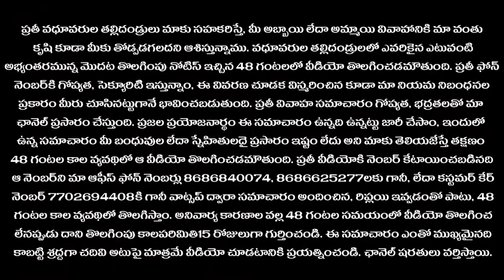అమ్మాయి పెళ్ళి సంబంధం - 301 || వివాహ ఛానెల్ || వైదీక వెలనాడు బ్రాహ్మణ అమ్మాయి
యూట్యూబ్‌ ఛానెల్‌ ద్వారా ప్రపంచ వ్యాప్తంగా వీడియో రూపంలో ప్రసారం చేయబడుతున్న అమ్మాయిల సమాచారం పూర్తిగా వారి వ్యక్తిగతమైనది. ఇది హిందూ వివాహం ప్రక్రియ ద్వారా వివాహం చేసుకోవడానికి ప్రకటించిన అంశం మాత్రమే. వివాహ ఛానెల్‌ ద్వారా బ్రాహ్మణ కమ్యునిటీల వారందరికీ తెలియజేయడం జరుగుతోంది. ఈ సమాచారం బ్రాహ్మణ సమాజ అభివృద్ధిలో భాగంగా ప్రకటితమౌతోంది. కాబట్టి, బ్రాహ్మణేతరులకు ఈ సమాచారం ఇవ్వబడదు, మరియు ఈ సమాచారం పొందగోరే ఏ బ్రాహ్మణ కుటుంబీకులైన సరే, వారి సమాచారం మరియు ఫోన్‌ నెంబర్‌, ఫొటోతో సహా ఐడింటిఫికేషన్‌ జరిపిన పిదప మాత్రమే, వివాహ ఛానెల్‌ అభివృద్థి పరిచే దిశగా, మెయింటెనెన్స్‌ తదితర ఖర్చులకై నిర్ణయించిన, నిర్దేశిత రుసుము తీసుకుని అప్పుడు మాత్రమే సెక్యూరిటీతో సమాచారం అందించడమౌతుందే తప్పా, ఎవరికి పడితే వారికి వివాహ సమాచారం అందించే ప్రక్రియ మా నిబంధనల్లో లేదు. 2020, జూలై 1వ తారీఖు నుండి బ్రాహ్మణ కులంతో పాటు, అన్ని కులాల వారికి వివాహ సమాచారం వివాహ ఛానెల్‌లో ప్రసారం కాబోతోంది. కాబట్టి, కన్పూజ్‌ కాకుండా ఎవరి కమ్యునిటీకి చెందిన కులస్తులు, వారి సమాచారం కోసం యూట్యూబ్‌ ఛానెల్‌ల్లోని ప్లే లిస్టులోకి వెళ్ళి, శాఖా పరంగా గానీ, కుల పరంగా వారు కోరుకునే సమాచారం చూసి వివరాలను తీసుకోవచ్చును.
ఇందులో ప్రసారం కాబడుతున్న వైదీక వెలనాడు బ్రాహ్మణ అమ్మాయి పెళ్ళి సంబంధం లింక్‌ను మీకు నచ్చిన బంధువులకు, బ్రాహ్మణ స్నేహితులకు తెలియజేయవచ్చును.
వివాహ ఛానెల్‌ ఫేస్‌బుక్‌లో జాయిన్‌ కావడం కోసం ఇక్కడ క్లిక్‌ చేయండి :
వివాహ సమాచారం ఫేస్‌ బుక్‌లో జాయిన్‌ కావడం కోసం :
వివాహ సంబంధం ఫేస్‌ బుక్‌లో జాయిన్‌ కావడం కోసం :
ఈ వైదీక వెలనాడు బ్రాహ్మణ అమ్మాయి పెళ్ళి సంబంధం మీకు నచ్చినట్లయితే, మా వివాహా ఛానెల్‌లోని ఈ వీడియోని లైక్‌ చేయండి. ఈ సంబంధం మీ బంధువులకు లేదా, స్నేహితులకు అనుకూమైనదిగా అనిపిస్తే, ఈ వైదీక వెలనాడు బ్రాహ్మణ అమ్మాయి పెళ్ళి సంబంధపు వీడియో లింక్‌, మీ వాళ్ళందరికీ షేర్‌ చేయండి, ఈ వీడియో గురించి ఏదైన సమాచారం అమ్మాయి తల్లిదండ్రుకు లేదా, వివాహ ఛానెల్‌ వారికి ఇవ్వదలచుకుంటే, కామెంట్‌ రూపంలో తెలియజేయండి.
వివాహ ఛానెల్‌ ఆఫీస్‌ ఫోన్‌ నెంబర్స్‌ : 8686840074 & 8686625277లకు కాల్‌ చేయండి. కస్టమర్‌ కేర్‌ నెంబర్‌ : 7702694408కి కాల్‌ చేయండి లేదా వాట్సప్‌ చేయండి.
కొత్తగా వివాహ సమాచారం పంపేవారు కస్టమర్‌ కేర్‌ నెంబర్‌ & 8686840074లకు ఫొటోతో సహా మీ వివాహ సమాచారం పంపి ఉచితంగా మీ వివాహ సమాచారం వివాహ ఛానెల్‌లో ప్రసారం చేసుకోవచ్చును. మీమ్మల్లి వెతుక్కుంటూ వచ్చిన అమ్మాయి సమాచారం మీకు వాట్సప్‌ లేదా ఫోన్‌ ద్వారా తెలియజేస్తాం. అప్పడు మాత్రమే మాకు రుసుము చెల్లించి, మీ భాగస్వామితో పెళ్ళి భజంత్రీలను మ్రోగించుకోండి. త్వరపడండి. తూర్పు గోదావరి జిల్లా ప్రాంతాలవారు నేరుగా ఆఫీస్‌కు రండి, లేదా ఫోన్‌ ద్వారా కనెక్ట్‌ కండి. హైదరాబాద్‌ తదితర ప్రాంతాల వారు కూడా నేరుగా హెడ్‌ ఆఫీస్‌కు రండి లేదా కస్టమర్‌ కేర్‌ నెంబర్‌ ద్వారా కనెక్ట్‌ కండి, మీ చేతిలో సెల్‌ ఫోన్ ఉంటే చాలు, యూట్యూబ్‌ ఛానెల్‌లోని వివాహ ఛానెల్‌లోనే మీరు కోరుకున్న భాగస్వామి దొరుకుతుంది. నిరాశ చెందకండి, మీ కోసం మేం నిరంతరం అనేక మంది నుండి వివాహ ప్రొఫైల్స్‌లను సేకరిస్తూ పల్లెపల్లెల్లోకి వెళ్తున్నాం. మీరు కోరుకునే భాగస్వామి మీకు ఎంతో చేరువలోనే ఉంది. కాబట్టి, వివాహ ఛానెల్‌ సబ్‌ స్క్రైబ్‌ చేసుకుని నిరంతం వీడియోలను వీక్షిస్తూ ఉండండి.